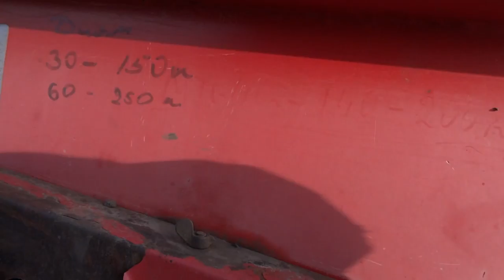Эксперименты. Различные нормы высева ячменя. (20.04.18)